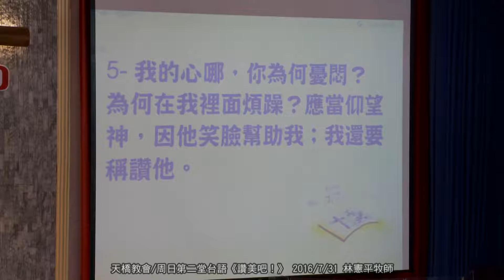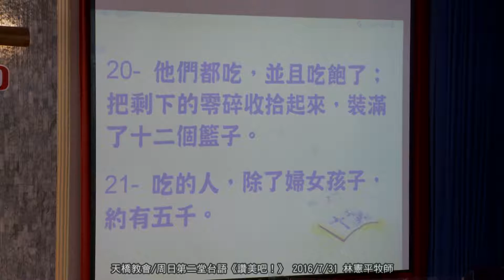天橋教會/周日第二堂台語《讚美吧！》 2016/7/31 林憲平牧師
禮拜程序 /以詩歌來讚美
第二堂：F4敬拜團
以心靈來禱告… 林憲平牧師
領受神的話語
    第二堂：(台)- 吳書偉弟兄
            (國)- 楊素姿姊妹
以神的話來敬拜… 林憲平牧師
以詩歌來敬拜… 會眾
奉獻並讚美神
  第二堂：天橋管弦樂團
 頌榮………會眾
『祢真偉大』
主我上帝 我心內何等 Gong-Ngiah
祢所創造 何等奇妙偉大
看見星辰 聽見大 Tan的雷聲
榮光權能 充滿宇宙世界
【我心唱歌 謳咾救主上帝 祢真偉大 何等偉大】*2

講道題目：讚美吧！